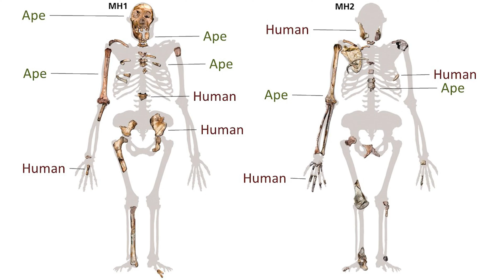What about Transitional Fossils? | Creation Q&A: Campus Edition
Evolutionists claim that certain fossil specimens show signs of transitioning between ape ancestors and humans. But is there any actual evidence for those claims? ICR paleobiochemist Dr. Brian Thomas clarifies this subject during a live Q&A on a college campus.

Tune in each month for a new Creation Q&A: Campus Edition episode.